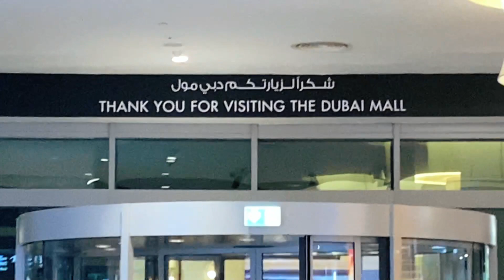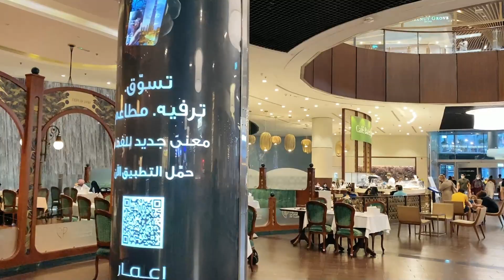Dubai Water Fountain Show |Episode 11 | Punjabi Travel Vlog | Desi Dudde Vlogs The Punjabi Traveller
Welcome to Desi Dudde Vlogs - The Punjabi Traveller, where I, Happe Dudde, take you on unforgettable journeys around the world through my Punjabi travel vlogs. Join me as I explore both bustling cities and serene landscapes, sharing each adventure with you through my eyes. Every Punjabi travel vlog is crafted to bring the heart of each destination directly to you.

Immerse yourself in diverse cultures, cuisines, and historic sites with my Punjabi travel vlogs. Whether I'm wandering the romantic streets of Paris or exploring the vibrant markets of India, my Punjabi travel vlogs aim to showcase the beauty and diversity of our planet through a Punjabi lens. Each episode is more than just a journey; it's an experience that celebrates the rich tapestry of global cultures, all enhanced by the warmth of Punjabi hospitality.

Travel with me, Happe Dudde, and make every destination memorable with my Punjabi travel vlogs. Join the Desi Dudde Vlogs - The Punjabi Traveller community today and start exploring the world through our Punjabi travel adventures!" Punjabi Travel Vlog punjabi Travel Vlog Dubai Water Fountain Show
Episode 11
Punjabi Travel Vlog
Vlog 215

Desi Dudde Vlogs
The Punjabi Traveller

Desi Dudde Vlogs
Punjabi Vlogger Australia

Desi Dudde Vlogs is more than just a travel Vlog Channel, it's a platform to inform and inspire people of all ages to live the life they want to live.
Its a life of a Punjabi traveller.

Desi Dudde Vlogs showcases through videos of their life on the road, the people they meet, the food they taste as well as the highs and lows behind living as a digital nomad.

Official Punjabi Travel Vlogging Channel
punjabi vlogs australia
punjabi vlog australia
punjabi vlogger in australia
punjabi vlogger brisbane

DAILY VLOGS CHALLENGE 30 DAYS Punjabi Travel Video

Punjabi traveler

travel video Punjabi

Travel Videos Punjabi

Travel Vlogs Punjabi